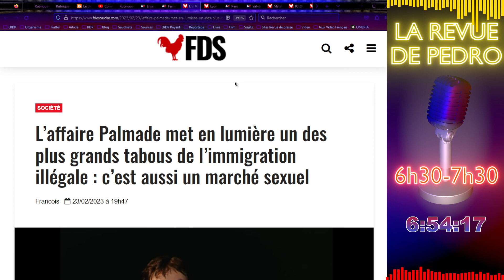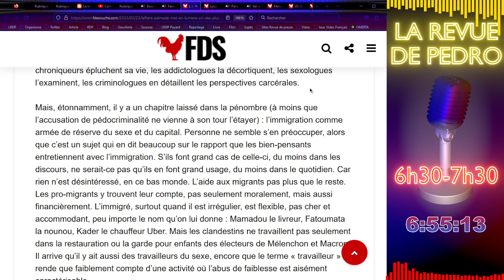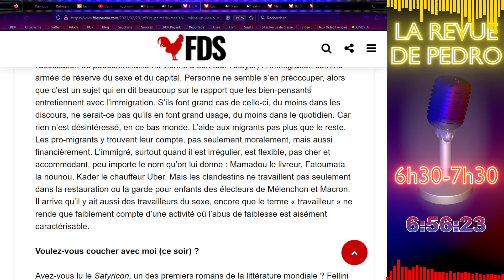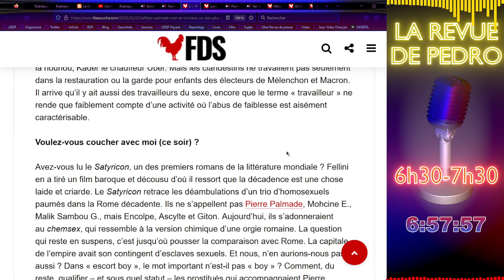[SHORT] Affaire Palmade - Tabou du MARCHÉ SEXUEL à bas prix : L'immigration illégale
SOURCES EMISSION